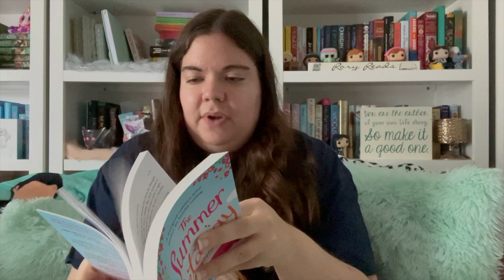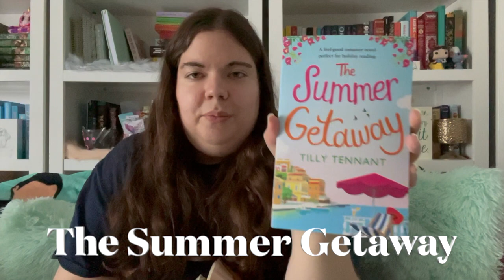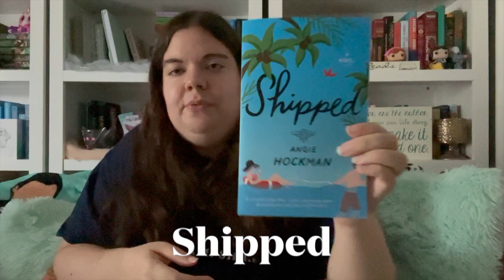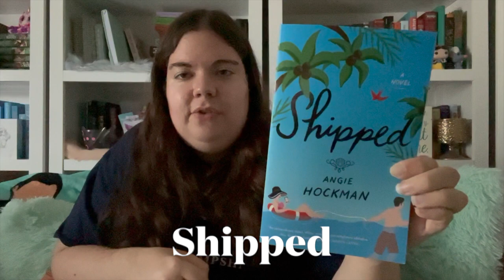📚 BOOKS WE'RE BRINGING WITH US ON OUR CRUISE VACATION 🛳️ | SUMMER CRUISE VACATION TBR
Today I (Stacey) am sharing with you the books on our to be read list that Steph and I plan on bringing with us on our cruise vacation! We love reading, especially on vacation and in the summer, so we're very excited to get some reading done on the cruise this week! We'll be on the cruise when this video goes live and we will miss you! We enjoy reading lots of romance books in the summer, so most of the books being shared with you in this video fall under that genre. One cozy mystery is also included. Enjoy!

Go Getter Girl Co or code STACEY15 at checkout
or code Stacey10 at checkout
Mila Rae Boutique and code Stacey20 at checkout

Sub Count: 763 (help us get to 1k for a giveaway!)

About Us:
Hi, we're Stacey and Steph! 28 year old christian twin sisters and online small business owners from CT! Stacey is a virtual assistant, social media manager, coach, and ugc content creator and Steph is a freelance book editor and beta reader.  We're highly passionate about health, wellness, planning, reading, fashion, design, music, and anything cozy! We're also huge homebodies and introverts! Here on our channel you can expect both business and lifestyle related content surrounding these topics. Thanks for being here!